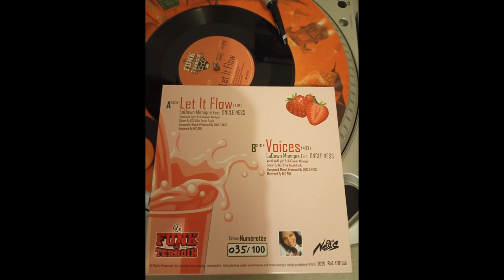LaDawn Monique Feat Oncle Ness – Voices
Label : Le Funk Du Terroir – AFDT001
Format : Vinyle, 7", 45 RPM, Single, Limited Edition, Numbered
Pays : France
Sortie : 17 sept. 2020
Genre : Funk / Soul
Style : Disco, Funk